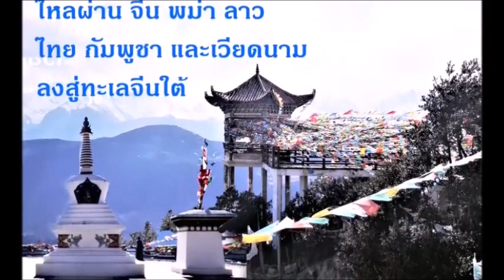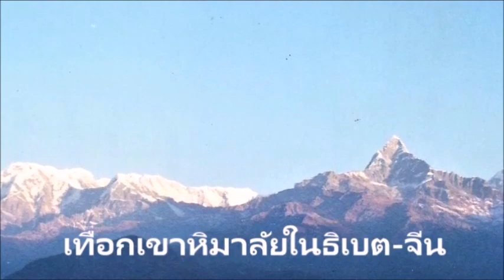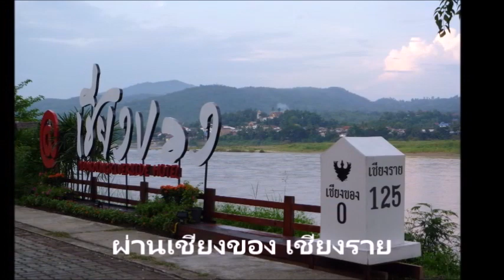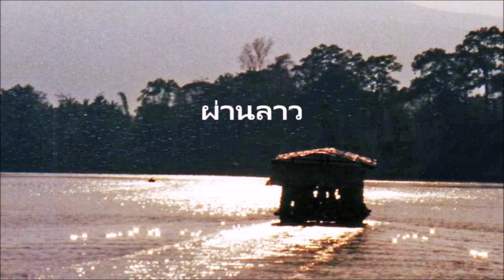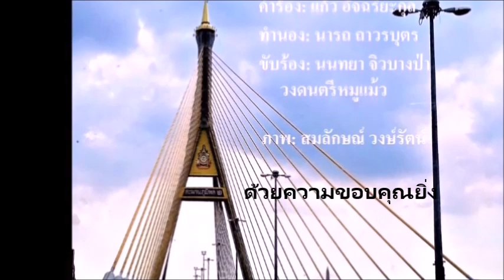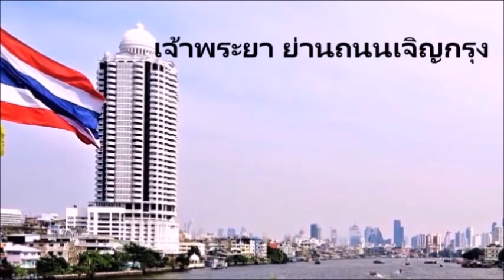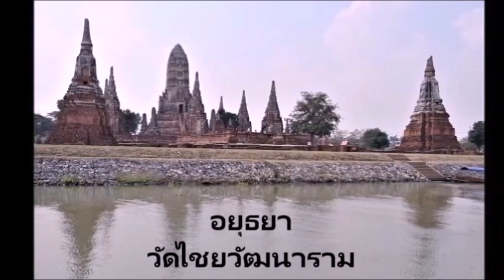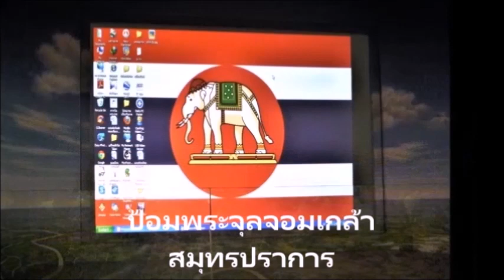ชม สายน้ำยิ่งใหญ่แห่งซีกโลกตะวันออก จากโขงสู่เจ้าพระยา